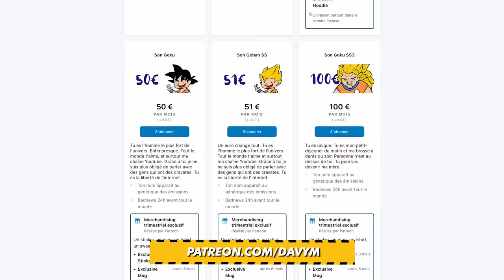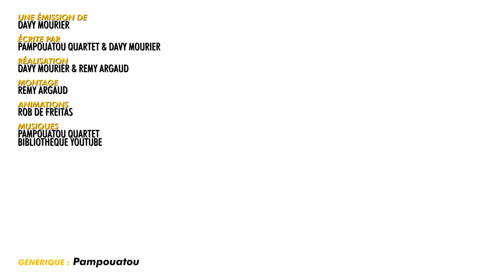BADNEWS #237 ALIENS PYROMANES ! ft@FreakyHoody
BADNEWS 69 en PUBLIQUE AVEC VOUS !!! Réservez vos places !!!

00:00   En bref: calcio
3:15   Générique
3:24  Intro Ariel
5:37   En bref: my little Tony
7:56   Davy raconte sa vie !
9:18  Expérience de pensée
9:44   Séance de psy
11:47   Anecd'auteurs
13:29   En bref: MARLON RANDO
16:17   La correction de Sylvain
19:07   En bref: CATHOLYRICS
22:41  La BADNEWS du jour

Merci aux donateurs d’AVRIL 2023
RmXbdX Nicolas Martin Yves Morgane OldOl JoeHell Leopoldd Gobarlum YukoForgeurs Sébastien lalmeras Fauxflav YASC Films Amy Bonny Kristash Luc Mergault Bananebleue Charles & Alice TBDwarf Marge Dowdheur QuiPhenix Emeric Bourgeois Kouyère bcadake Glack Jows thieums Mr88 Mich Nico gSigh Yannoo Joledoc TheKillerMarmotte patrice renaud Chris Bourbi Black Pulsar Mathilda FRANCOISPEF kilian Stanislas Andre Chienchic adeline.hullot Gribouille ISKAN Félix Olivier mim Dworkin Damien Skaarbone Francky Dohahah MysterJoke Isilmë Le__Rôdeur Rémi Scottzane Mrs Kyogokudo Penther Mylie_zolie Joany Leprince Vincent Boucle dazerkil An1hl4t0r Halone Wolfkhan Flan-Lemou Desmero Florent Vdga Ralouf Bigoudi88 Nek Pauline Bloom Cort-X- Wolf enstein TomTom Jerem S. frankman1995 daone Ced_Lec Grollbe T Adrien Natosan artart78 jacques kramp Morlockq Jean-Marie Arondel GrandZuzu Xianghua manshoon

Goubet Georges Abitbol Juju romain boulet Vlad Zaugg Rambaud Antoine Fafouet Mimatru Marianne Michon Saint BlackSalami Cyprien Iov Alison Autier CimleaK Sébastien Calas Natdiori fforget Jerem S. '- FougèreMagik - Jordan Postigo Grimpast Vincent R Jean-Eude HAUMEY Mimain Corentin Mulier loic Dauphin Mélanie Duhamel Le Grizzly Barbu Griot Nico Boud Louis Henry Darkjuju - La capsule Manga Gautier Virginie QUESNAY Roullio_n3 Paul Expert Thomas Oly Kun Antoine M Vanny Guillaume Schmirgal Ludovic Lavallade Lulucracra Julien Bénézech Dohahah Thibault Hanout damien b Nicolas MARCHAL Tassatux

Christophe P. BOB Exlsis Dei Shabranigoudou Matth Coul Jennifer da Carmo Mael Chrityn Agnes Mourier Julien B. S-Sky 2068 HHUUGG Diane Fève  Xeroquelle Karen Porcher Trevisan M. MstrAspirin3  Woppus  TheJojord Kellatj Sam Sam RePLay David Gageiro MrsStorm28 Jonathan Barré L’anneau Nimes  Pacome Shadow  Clément B Lingflowerman Jean-mich Miles Skuizh O’patt Sébastien Schaffhauser See d.Erant